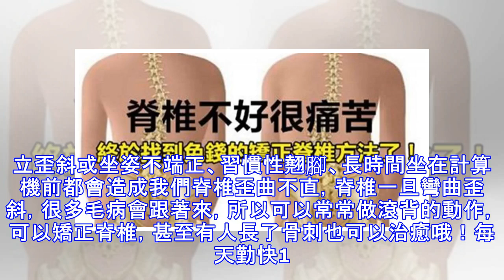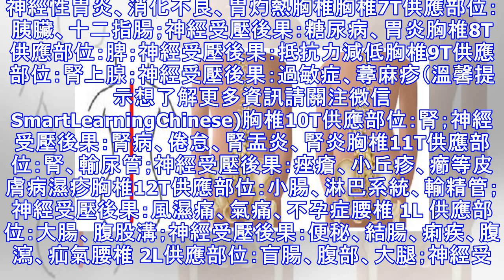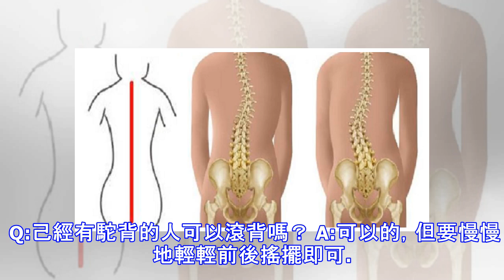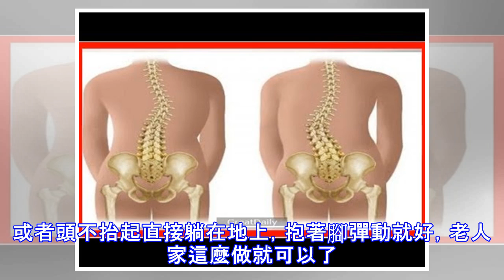脊椎不好很痛苦，終於找到免錢的矯正脊椎方法了！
立歪斜或坐姿不端正、習慣性翹腳、長時間坐在計算機前都會造成我們脊椎歪曲不直，脊椎一旦彎曲歪斜，很多毛病會跟著來，所以可以常常做滾背的動作， 可以矯正脊椎，甚至有人長了骨刺也可以治癒哦！每天勤快108下（來回一次算一下），骨刺免開刀，不用快慢慢作，矯正脊椎自己來！「滾背」這個動作可以矯正脊椎 基於每個人身體狀況不同，體質也有差異，並非人人可以輕鬆「滾」，為求安全，再一次談談這個動作。矯正脊椎的方式很多種，此為其一，不吃藥、不打針，簡易可行。 人體除了特定器官外，全部都受脊髓神經所支配，如果各個支配器官神經與脊髓之間傳導暢通無阻，各個器官就可發揮正常，一旦脊髓神經系統受壓迫便容易病變，每一椎別供應人體各個部位。例：頸椎 1C供應部位:頭部血管、大腦垂體、面部、腦部、中耳、內耳、交感神經系統；神經受壓的結果會頭痛、神經過敏、失眠症、高血壓、神經桄惚、眩暈、週期症、健忘症、倦怠。頸椎 2C供應部位:眼神經、耳神經、竇、舌、額頭、乳突骨；神經受壓後果：鼻竇炎、過敏症、重聽、眼疾、耳痛、昏眩、某種眼盲、斜眼、耳鳴. 頸椎 3C供應部位：額、外耳、面骨、牙、三叉神經；神經受壓後果:神經痛、痤瘡、濕疹 頸椎 4C供應部位：鼻、唇、口、耳、咽管；神經受壓後果：乾草熱、卡地、耳聾、增殖腺炎頸椎 5C供應部位：聲帶、頸部脖體、咽；神經受壓後果：喉炎、嘶啞、咽喉炎頸椎 6C供應部位：頸部肌肉、肩部、肩...